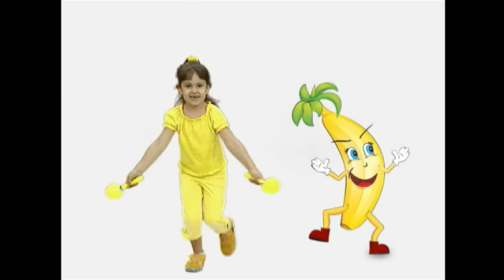Greek Nursery Rhymes Collection #47 | Ελληνικά Παιδικά Τραγούδια Συλλογή #47